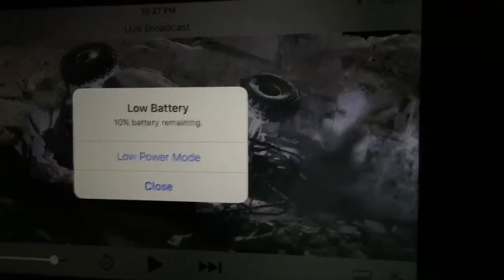Beefy Backdoor Shootout 2017 HD